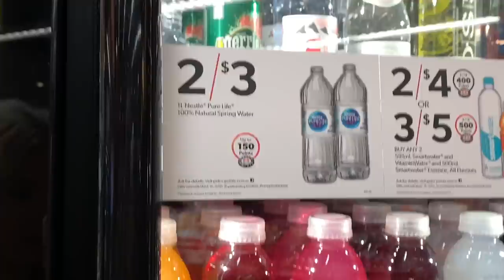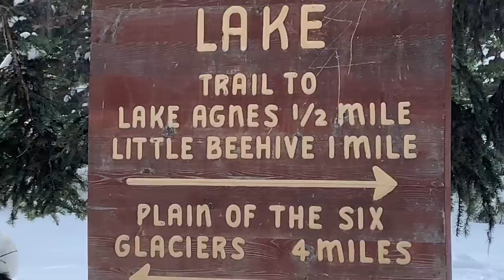SO I climbed a mountain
ok so like
that was hard